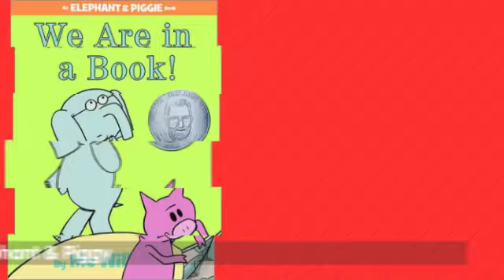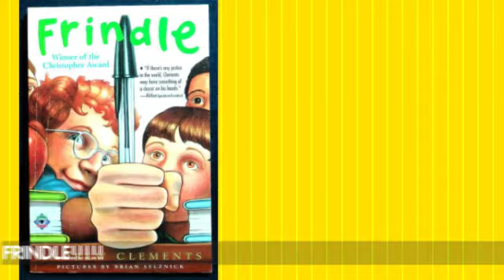Gator Tales End of Year